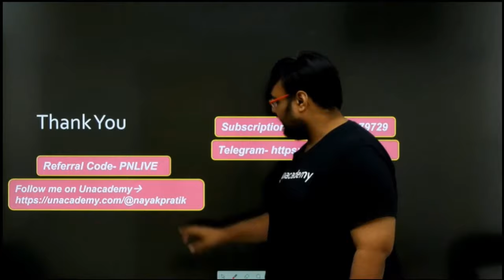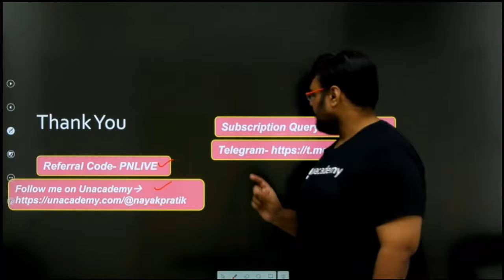L54: Visual Art- Paintings during Colonial Times | Class 8 History NCERT | Crack UPSC CSE/IAS 2020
Pratik Nayak discusses Class 8 History NCERT Extra Chapter- Visual Art- Paintings during Colonial Times.

This lesson starts with a discussion on the Class 8 History NCERTExtra Chapter- Visual Art- Paintings during Colonial Times by Pratik Nayak. It is very important for the UPSC CSE/IAS 2020 preparation.

Unacademy Subscription Benefits:

1. Learn from your favourite teacher
2. Dedicated DOUBT sessions
3. One Subscription, Unlimited Access
4. Real-time interaction with Teachers
5. You can ask doubts in live class
6. Limited students
7. Download the videos & watch offline